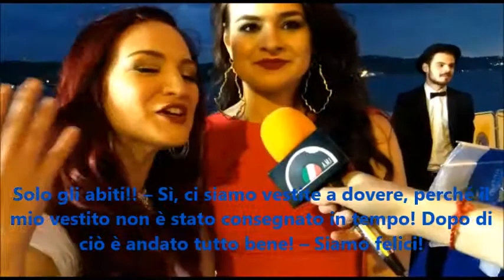Eurovision 2018 - Intervista Jessika feat Jenifer Brening - San Marino - Blue Carpet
Per la prima volta San Marino affida la scelta del proprio candidato Eurovision 2018  a una selezione on line. Le vincitrici? Jessika e Jenifer Brening. Riusciranno ad accedere alla finale?